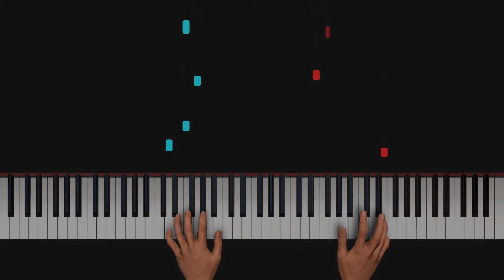i made a song with ZERO KNOWLEDGE on music theory or song making but at least its like 40% not garbo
i used 100/100 characters in that title bee tee double you

midieditor used to make midi concertcreator used to make epic gaming video